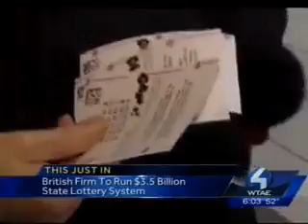Democrats press Gov. Corbett for details on lottery privatization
Rep. Dermody, Sen. Smith and Chairman Burn press Gov. Tom Corbett for more details and transparency.